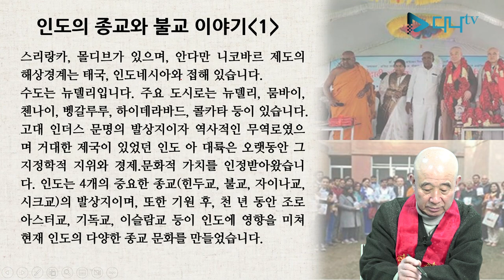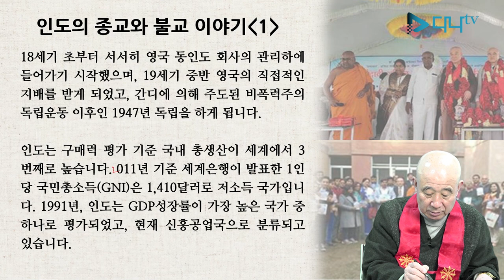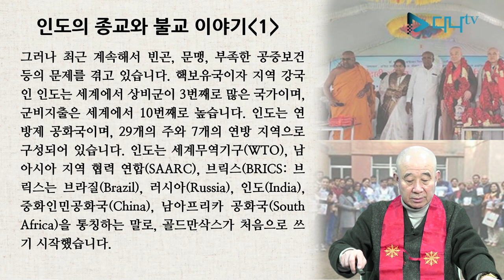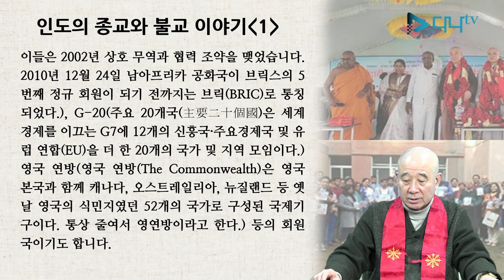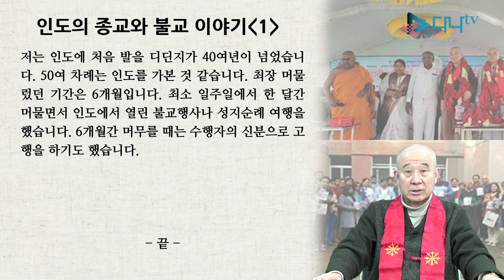보검스님의 세계 불교 이야기 - 인도 1편